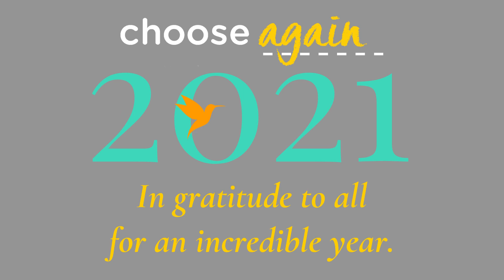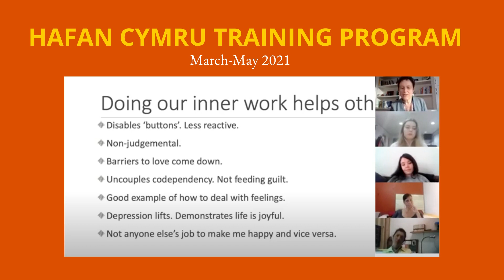Choose Again 2021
Thank you all for an incredible year at Choose Again. 2021 saw the launch of online workshops and webinars while a core group of people held down the fort at El Cielo. We gradually reopened our doors to a long line of brilliant and dedicated clients keen to do in some healing. It was a joy to see so many of you from the online programs come and join us in Costa Rica.

In addition to El Cielo, we held our yearly workshops in France, inaugurated outreach programs with frontline workers, launched a pilot facilitator's training program, and, as well as our daily online circles, offered advanced programs for serious students of this work.

Choose Again is indebted to the board of directors,  the incredible group of counsellors and facilitators, our dedicated behind-the-scenes sales and marketing folks, the hard-working staff and residents at El Cielo, our program founder and director Diederik Wolsak, the thousands of people who participated in our programs this year, and everyone else who has jumped in to help keep us going through these unexpected and miraculous times.

As a non-profit, charitable organization we especially thank all or you who have offered donations throughout the pandemic, to help keep us on our feet.

Here is a little window into what unfolded this year. Thank you to all the photographers whose work is shown here.

And love to all our friends - near and far -

❤ Choose Again